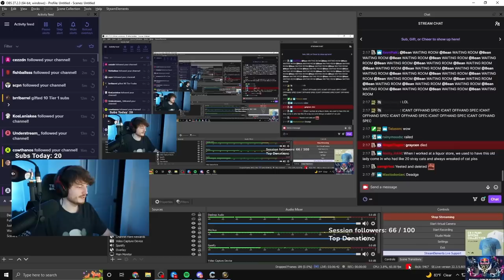ASMONGOLD'S GLADIATOR COMES CLOSE! ft. Mcconnell (Frost Mage Retail 3's)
Asmon and Gray almost reach the Gladiator dream - enjoy!